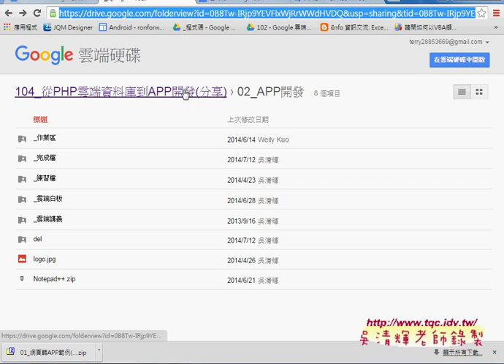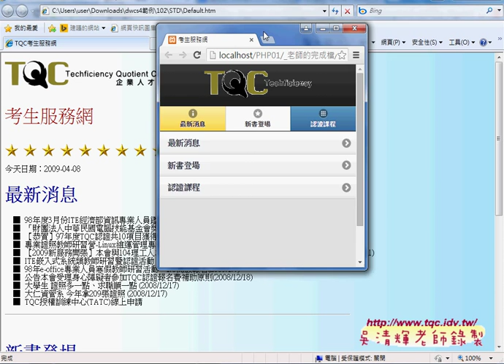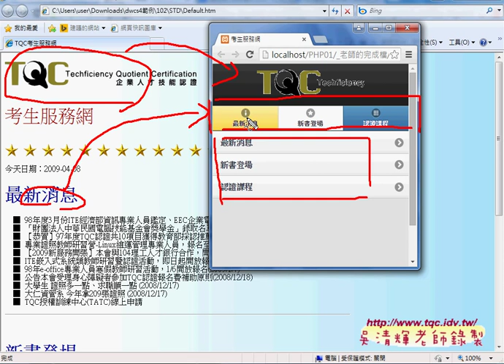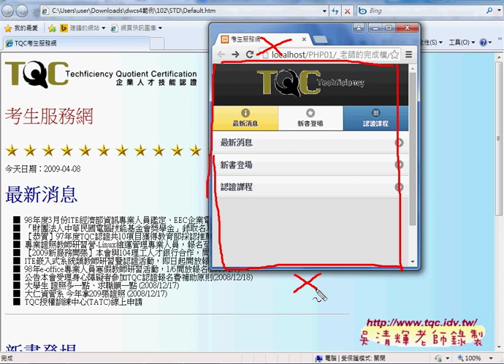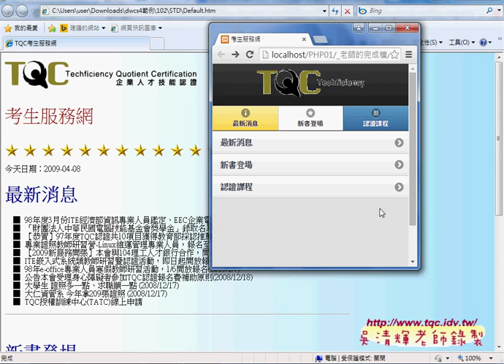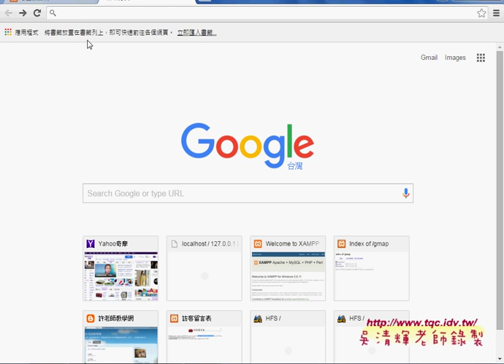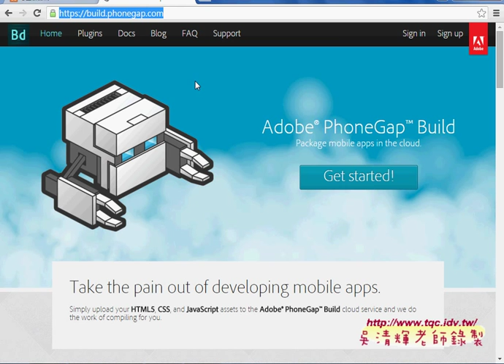05 下星期APP課程預告